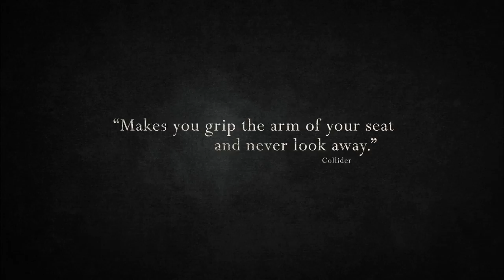The Awakening | Official US Trailer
Author Florence Cathcart sets out to debunk claims of ghost sightings in post-WWI England. But when she investigates a "haunting" at a boarding school, her scientific resolve surrenders to a personal fight for survival in the face of the unexplained.

More at Facebook.com/AwakeningFilm